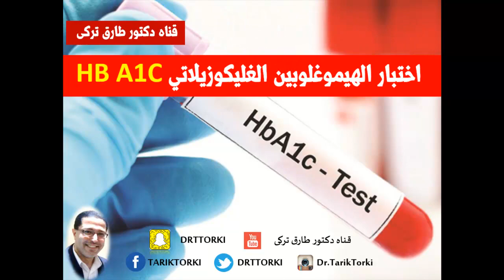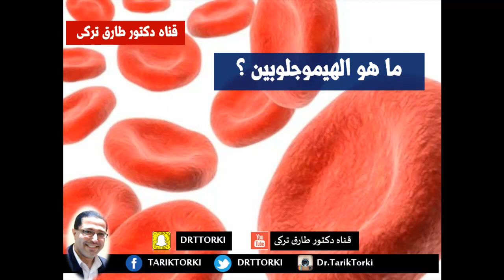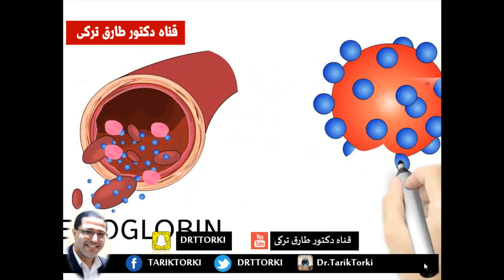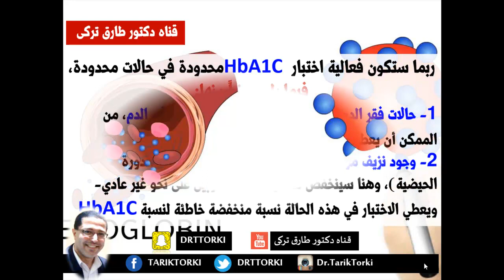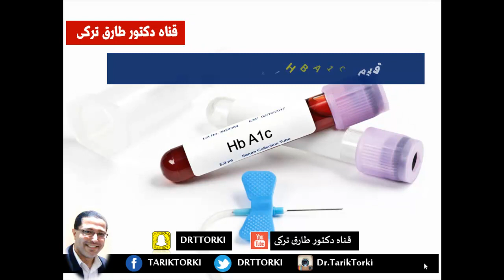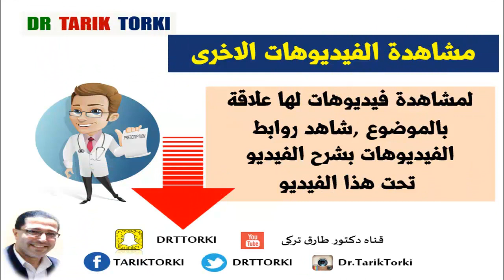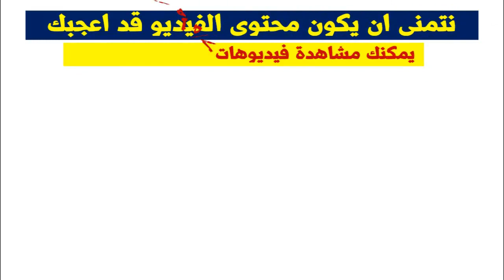اهم تحليل لمرضى السكر لا يعرفة الكثيرون | تحليل واحد لمرضى السكر يكشف الكثير لكن غير معروف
اهم تحليل لمرضى السكر لا يعرفة الكثيرون | تحليل واحد لمرضى السكر يكشف الكثير لكن غير معروف  | دكتور طارق تركى -  الواتس اب  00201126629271

يمكنك متابعتنا على مواقع التواصل الاجتماعى
الهيموجلوبين السكرى HBA1C هو نوع من أنواع الهيموحلوبين الذي تتناسب قيمته مع قيمة معدل الجلوكوز في الأشهر الثلاثة الأخيرة قبل فحص قيمته، فكلما كان المرض أقل إتزانا كلما حصلنا على قيمة HBA1C أعلى. يتم فحص معدل الهيموجلوبين السكرى مرتين إلى اربع مرات سنويا.
تكمن اهمية تحليل الهيموجلوبين السكرى، الذي يتم عن طريق اجراء تحليل دم اعتيادي، بانه يعطي صورة دقيقة لمعدل نسبة السكر بالدم خلال الاشهر الاخيرة ويشكل طريقة جيدة لمتابعة المريض ونجاعة العلاج. بالاضافة، يستطيع الطبيب عن طريق تحليل الهيموجلوبين السكرى معرفة مدى إنضباط المريض بالعلاج والتغذية بدقة.
معدل الهيموجلوبين السكرى الطبيعي في الدم هو 4% وحتى 5.6%.
معدل الهيموجلوبين السكرى بين 5.7% و- 6.4% تعتبر منطقة ما قبل السكري ويجب على الشخص الالتزام بتغذية سليمة، خفض الوزن وممارس الرياضة.
معدل الهيموجلوبين السكرى 6.5% وما فوق تعتبر كافية لتعريف الشخص كمريض بالسكري.
يمكنك ايضا مشاهدة هذه الفيديوهات

كيف يمكنك فحص نسبة السكر بالدم بالمنزل | كيف يفحص مريض السكر نسبة السكر بالدم فى المنزل

10 خطوات تساعد جسمك على التخلص من السكر الزائد | تخلص من السكر الزائد فى جسمك بكل سهولة

لاتبخل على غيرك بهذه المعلومات
كلمات البحث :
اهم تحليل لمرضى السكر ,
تحليل الهيموجلوبين السكرى ,
نسبة الهيموجلوبين السكري في الدم,
شروط تحليل الهيموجلوبين السكرى,
الهيموجلوبين السكري ,glycosylated haemoglobin hba1c,
نتيجة تحليل hba1c,
كيفيه عمل تحليل الهيموجلوبين السكرى,
شروط تحليل السكر التراكمي,
طريقة عمل تحليل hba1c,
تحليل السكر التراكمي hba1c,
تحليل السكر التراكمي للحامل,
تحليل السكر التراكمي صائم,
تحليل السكر التراكمي بالانجليزي,
تحليل السكر التراكمي صائم ام فاطر,
سعر تحليل السكر التراكمي,
اعراض السكر التراكمي,
ما معنى hba1c